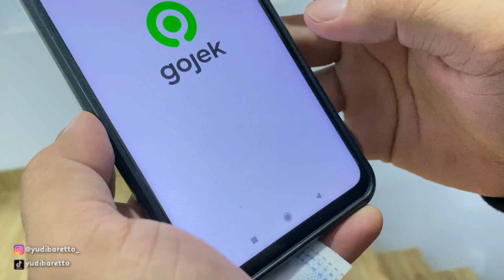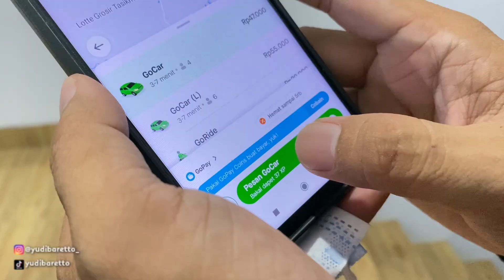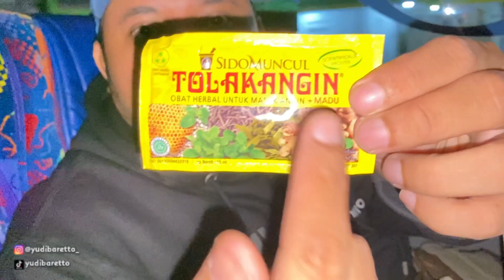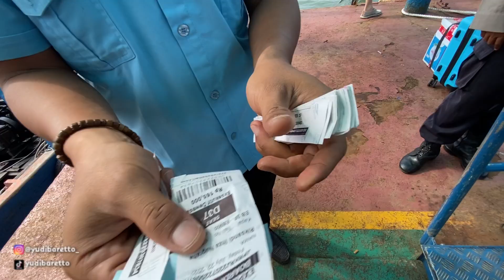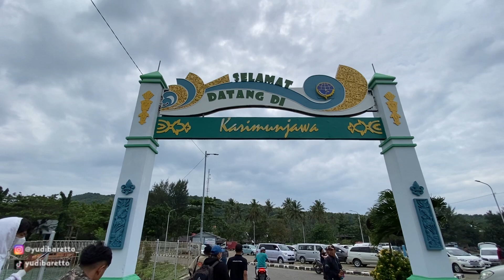PERJALANAN DARI TASIKMALAYA KE KARIMUN JAWA